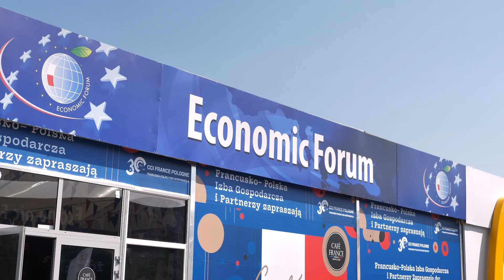Cyfrowa Polska na Forum Ekonomicznym w Karpaczu – podsumowanie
Po raz pierwszy Forum Ekonomiczne w Karpaczu urozmaiciła Strefa Cyfrowej Polski - platforma spotkań i licznych dyskusji na tematy związane z technologią, gospodarką cyfrową, inteligentnymi miastami, nowymi sposobami łączności, higieną cyfrową... Każdy, kto chciał pogłębić swoją wiedzę na temat szeroko pojętej cyfryzacji, był u nas mile widziany!

Czas na podsumowania – kilka słów od prezesa Cyfrowej Polski. Jak przekonuje Michal Kanownik, spotkania na Forum Ekonomicznym to świetna okazja, aby w nieskrępowany sposób porozmawiać i poszukać wspólnych punktów pomiędzy firmami i partnerami z różnych krajów.

Partnerami Strefy Cyfrowej Polski były firmy Amazon, AMD, Cellnex Poland, Cisco, ElektroEko Organizacja Odzysku Sprzętu Elektrycznego i Elektronicznego SA, Google, Lenovo, Meta, Nokia, Samsung Electronics Polska i Zalando. Wspierał nas także Związek Przedsiębiorców i Pracodawców.